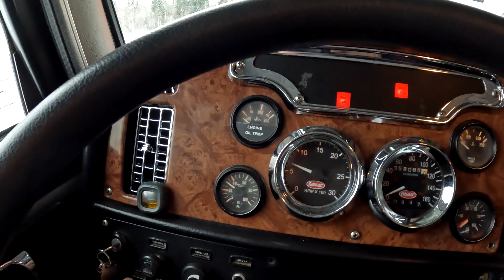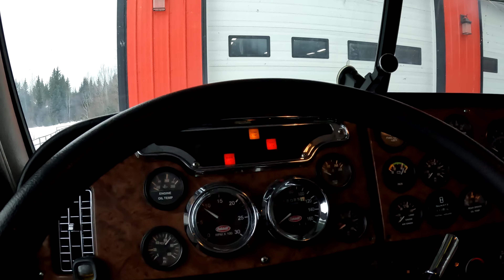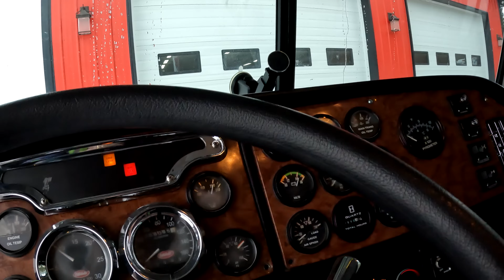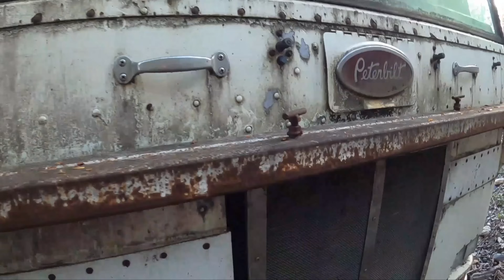K100 Kenworth restoration, Smokey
Mike the Truck Nut

Support Save the cabovers here with the purchase of Mike the Truck Nut Merchandise

Peterbilt Pacific Inc.
6333 Pacific St.
Prince George, BC
V2N 5S3